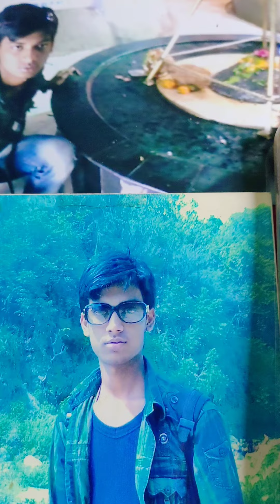Mere Bhole Bhagwan 🌻🌻🌻🌻🌻🌻🌻☘️☘️☘️